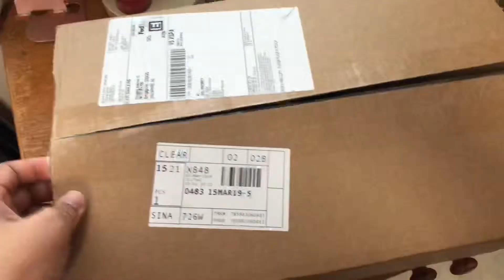Adidas Yeezy 700 Inertia Unboxing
Yeezy 700 Inertia Cop A Pair From LiveStock Canada
Song: HYPEER - Alpha